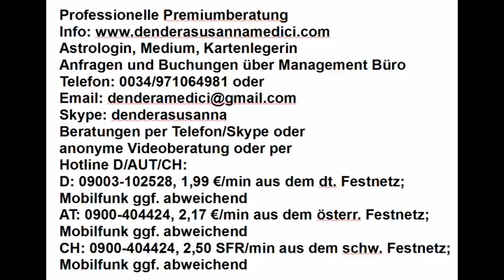Tageshoroskop: 30.01.2018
Astrologische Beratung: 250.-€/h
Mediale Beratung: 250.-€/h
Kartenlegen: 100.-€/h
Alternativ:
Hotline:
Bankverbindung:
Banco Sabadell
IBAN: ES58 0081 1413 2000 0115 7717
BIC: BSABESBB
Inhaber: Dendera Susanna Medici
Buchungen und Anfragen über das Management Büro:
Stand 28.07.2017